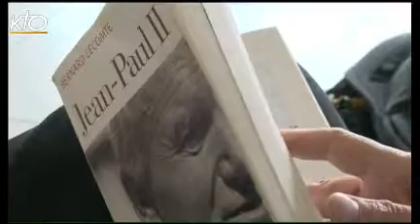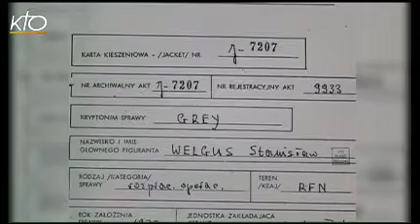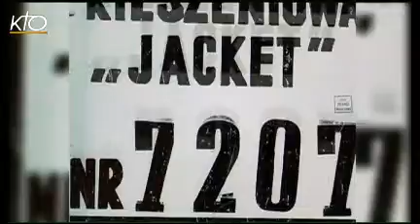Pologne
À l'occasion de la béatification de Jean-Paul II, Églises du Monde vous emmène au pays de Karol Wojtyla. En quoi a-t-il été façonné par l'âme polonaise ? En quoi a-t-il marqué l'histoire de son pays ? Et depuis la mort de Jean-Paul II, le 2 avril 2005, qu'est devenue la Pologne ? Avec le père Eugène Malachwiejczyk, supérieur régional des missionnaires Pallotins.